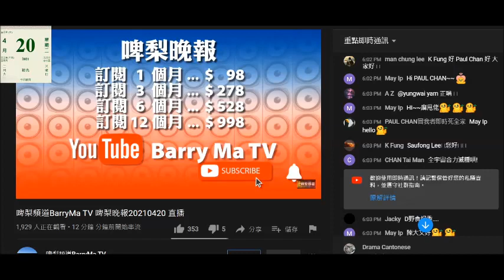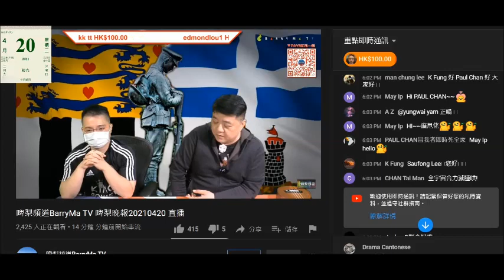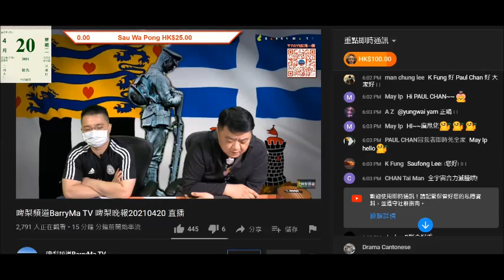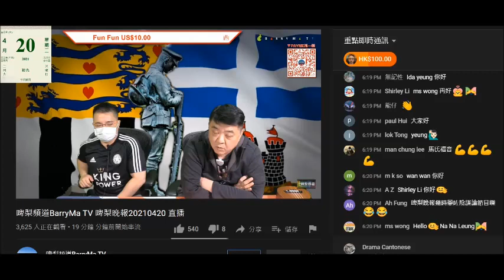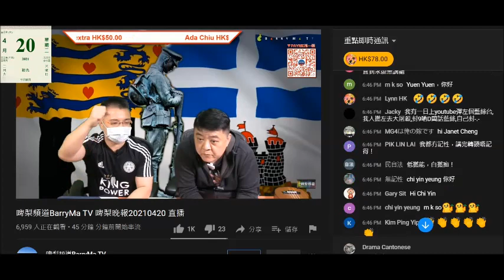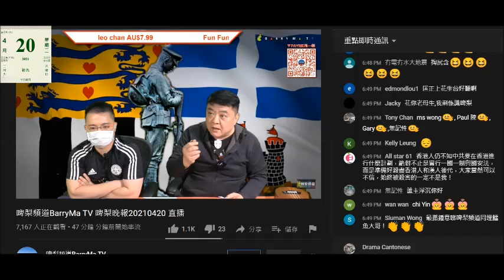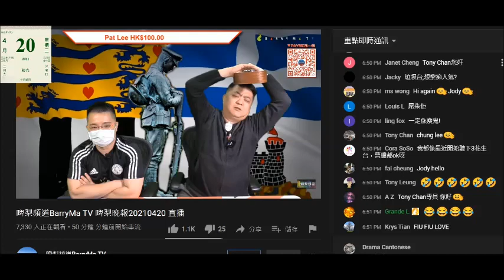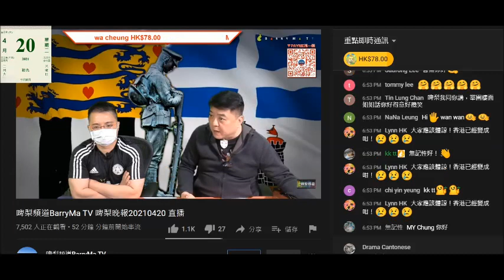20210420 啤梨晚報打女人偷錢賊搵打手留言就鳩吹自己去花生台被攻擊，鳩吹自己有堅實支持者。撚屌馬健賢篤爆個留言唔關打女人偷錢賊事，撚屌知機即借題發揮屌人。腦殘又仆出嚟證明自己腦殘